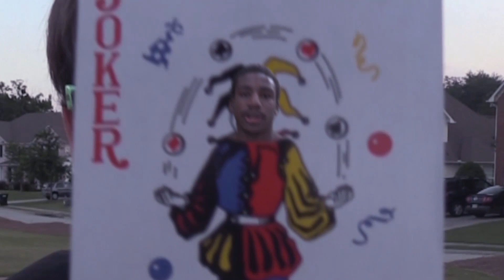Sharpizio's Magic Pranks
Join pizio on his quest to become the best prankster on youtube.

thanks @_darionb